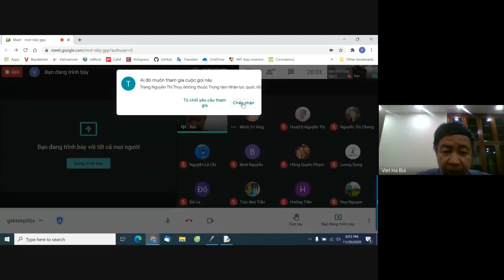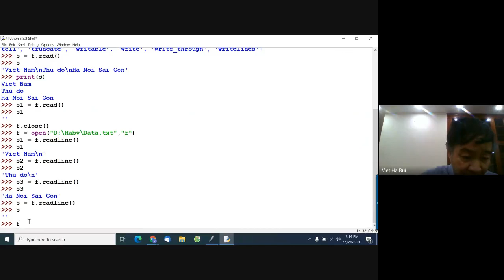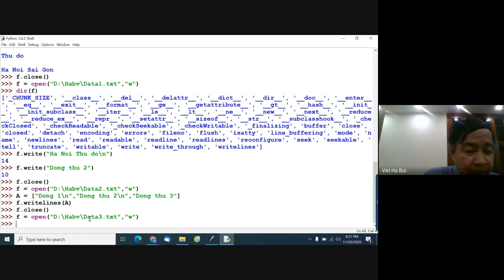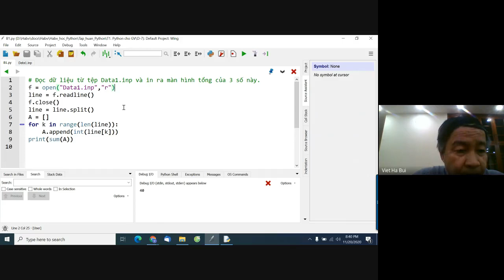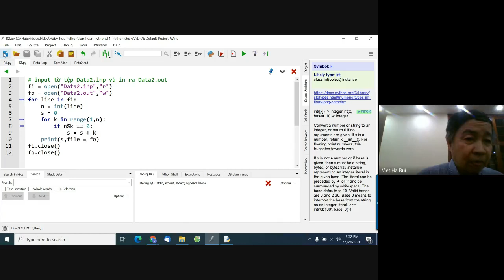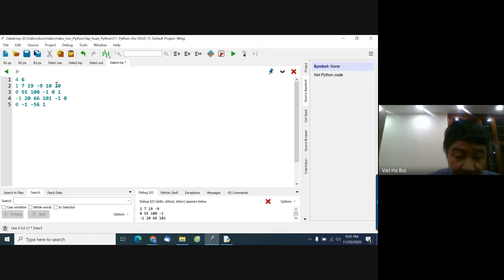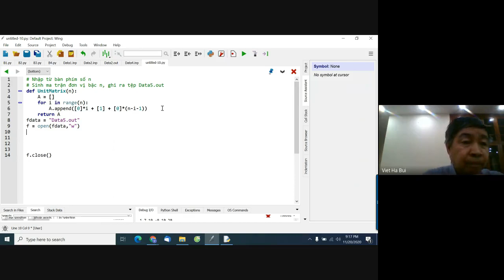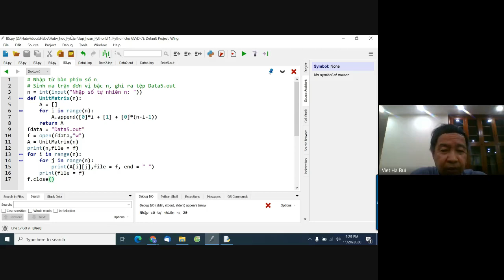Bài 7, T1-Python cho GV.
Video 7, Python cho GV, 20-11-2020.